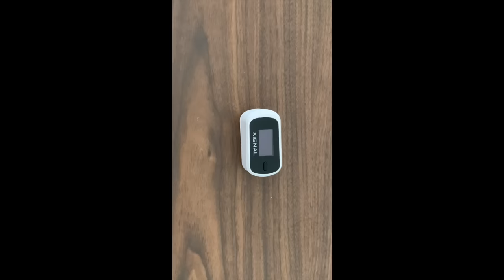¿Cómo medir la oxigenación de un paciente?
El día de hoy platicamos de como usar el oxímetro de pulso, para evaluar pacientes que tienen enfermedades respiratorias como neumonía, influenza, COVID-19 o EPOC, qué saturaciones son normales y qué saturaciones son peligrosas y requieren hospitalización.

Inscríbete a nuestra clase de Uso de Pregabalina y Gabapentina